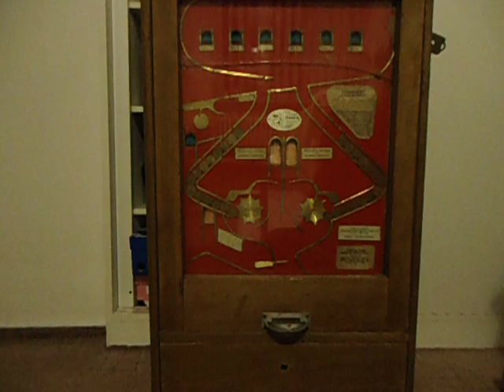Forbes Forsastra (Czechoslovakia) - Spiel Automaten 2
Předválečný Výherní automat forsastra.